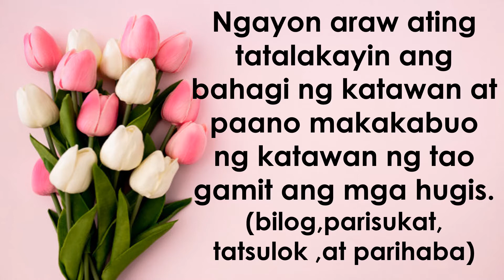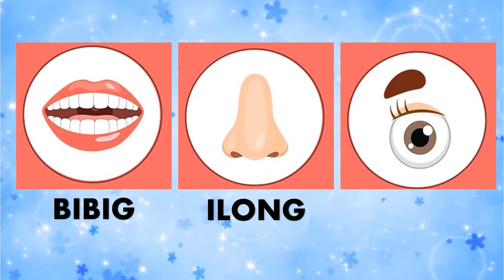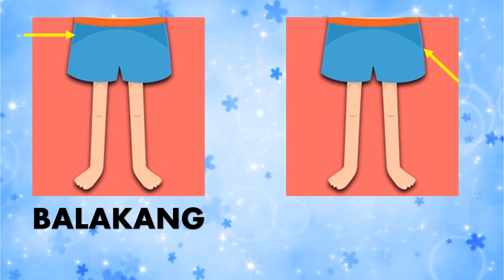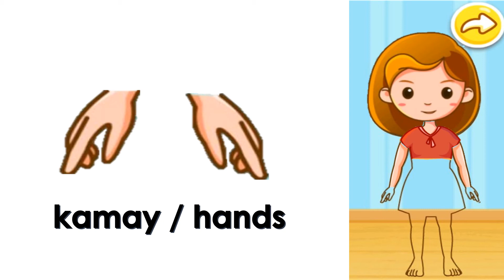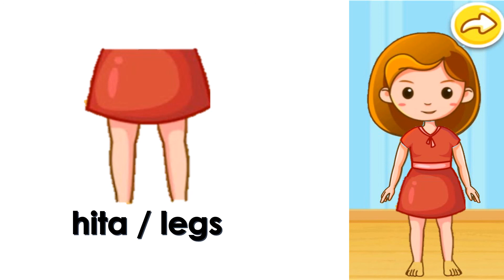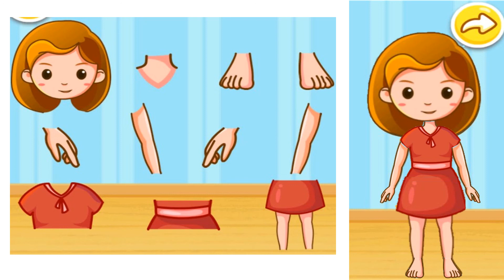Week 6 Day 3 HUGIS PARTY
Pagtalakay sa Bahagi ng katawan at pagbuo nito gamit ang mga pangunahing hugis.